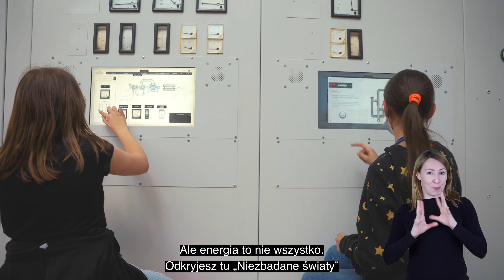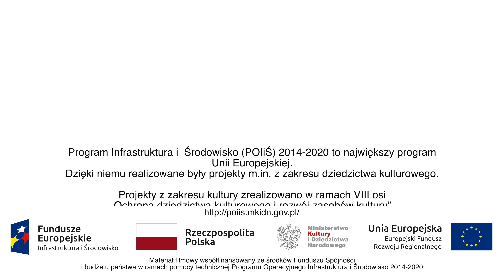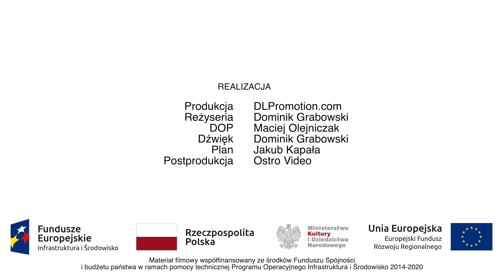EC1 - ARANŻACJA I WYKONANIE EKSPOZYCJI I WYPOSAŻENIA CENTRUM NAUKI I TECHNIKI W ŁODZI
Z okazji 20-lecia Polski w UE zapraszamy na cykl filmów pokazujących efekty zrealizowanych projektów w ramach FunduszeUE!

ARANŻACJA I WYKONANIE EKSPOZYCJI I WYPOSAŻENIA CENTRUM NAUKI I TECHNIKI W ŁODZI

Cel projektu: Wprowadzenie do obiektu EC-1 Zachód trzech wystaw stałych i poprawa kompetencji kulturowych.

Zakres projektu:
Prace w ramach projektu objęły w szczególności:
- zaprojektowanie, wykonanie, dostarczenie, montaż oraz uruchomienie wszystkich elementów ekspozycji,
- zaprojektowanie, wykonanie, dostarczenie, montaż oraz uruchomienie serwerowni wraz z niezbędną infrastrukturą teleinformatyczną,
- dostarczenie, montaż, instalację oraz uruchomienie sprzętu,
- zaprojektowanie, dostarczenie, instalację, wdrożenie oraz uruchomienie SEC,
- integracja SEC z istniejącym system zarządzania budynkiem poprzez zapewnienie jego interoperacyjności,
- zaprojektowanie, dostarczenie, instalację oraz uruchomienie gry strategicznej zewnętrznej, - zaprojektowanie, stworzenie i dostarczenie systemu identyfikacji wizualnej ekspozycji,
- zaprojektowanie i zagospodarowanie przestrzenne strefy wejścia,
- zaprojektowanie, stworzenie, instalację oraz uruchomienie portalu internetowego,
- zaprojektowanie, stworzenie i dostarczenie materiałów promocyjnych,
- wykonanie dokumentacji projektowej oraz realizację robót budowlanych niezbędnych dla funkcjonowania ekspozycji w zakresie szczegółowo opisanym w programie funkcjonalno-użytkowym (PFU), dostępnym na stronie

W ramach projektu zaplanowano stworzenie w Centrum Nauki i Techniki w Łodzi nowoczesnej, interaktywnej wystawy, prezentującej dorobek kulturowy ludzkości, w tym naukowy, przy wykorzystaniu skansenu urządzeń elektrowni oraz nowych eksponatów.

W ramach projektu powstała interaktywna wystawa stała, obejmująca 3 ścieżki: Przetwarzanie energii; Mikroświat-Makroświat; Rozwój wiedzy i cywilizacji. Pozwala to z jednej strony na dywersyfikację i zapewnienie satysfakcji zróżnicowanym grupom docelowym, z drugiej zaś strony daje możliwość pełnego wykorzystania potencjału miejsca (zarówno technicznego, jak przestrzennego). Integralnym elementem zwiedzania ekspozycji jest samodzielne poszukiwanie wiedzy, eksperymentowanie oraz interakcja: zwiedzający – ekspozycja. Dzięki temu powstała bogata oferta umożliwiająca naukę poprzez zabawę i eksperyment.

W ramach oferty kulturalno-edukacyjnej możliwe jest organizowanie różnego rodzaju warsztatów, spotkań panelowych, spotkań dyskusyjnych, atrakcyjnych zajęć rozszerzających standardową ofertę szkoły, koncentrujących się na popularyzacji nauki.

Realizacja Projektu umożliwiła efektywne wykorzystanie potencjału dziedzictwa kulturowego miasta Łodzi raz wpłynęła na rozwój turystyki kulturowej i biznesowej poprawiając sytuację na rynku pracy poprzez stymulowanie przemysłów kreatywnych.

Program Operacyjny Infrastruktura i Środowisko 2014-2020

Nabór z największą pulą środków na projekty infrastrukturalne w kulturze w ramach programu FEnIKS rusza już 3 czerwca 2024 roku. Wnioski można składać do 30 września br., a wyniki będą znane w maju 2025 roku.